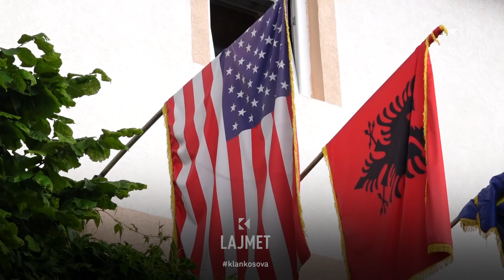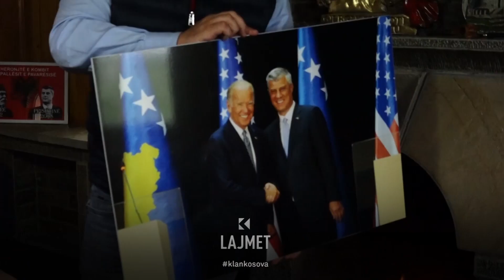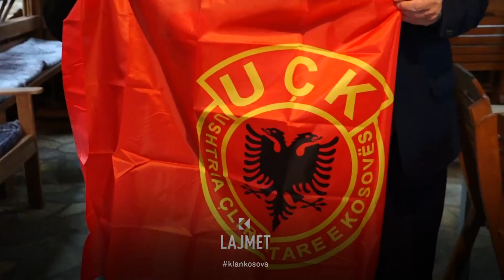Ish kongresisti amerikan viziton Haxhiun, babane e Hashim Thacit